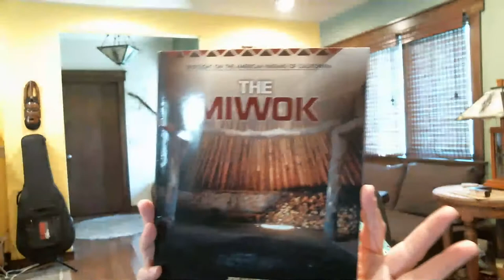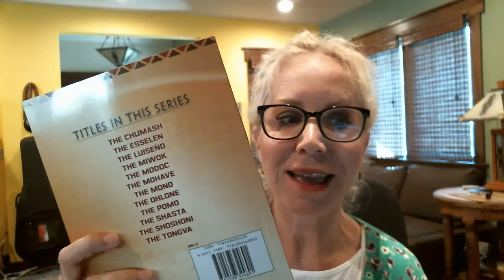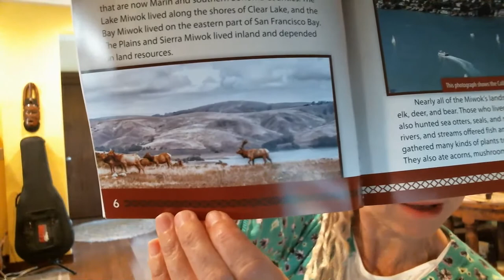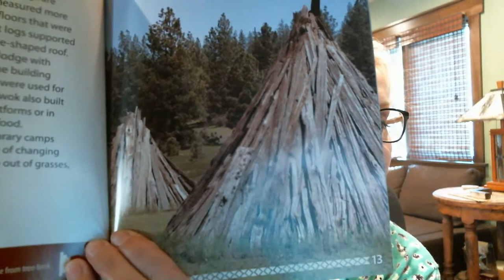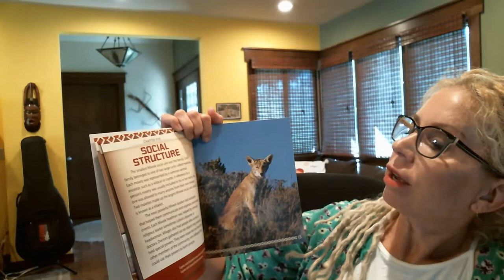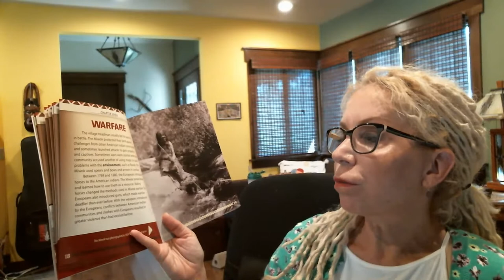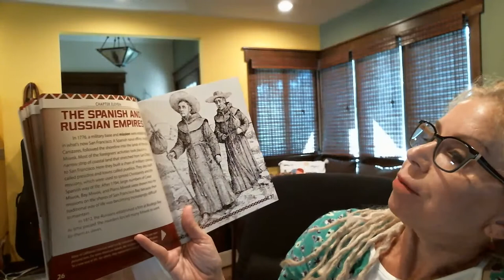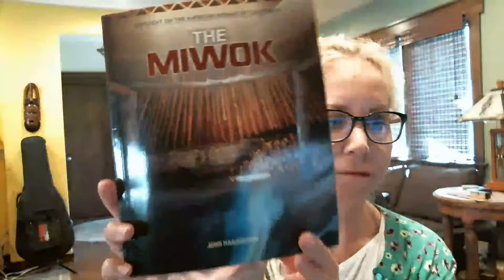For Kids: The Miwok